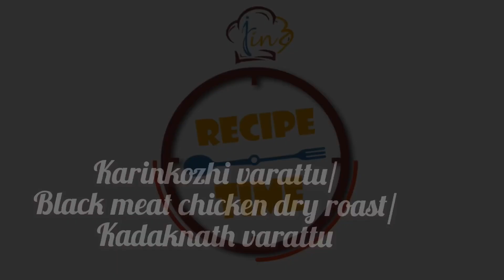കിട്ലൻ ചിക്കൻ വരട്ട്|കരികോഴി വരട്ട്|ജീരക കോഴി|കോഴി മരുന്ന്|black meat chicken dry roast|Kadaknath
BLACK MEAT CHICKEN DRY ROAST (MOMS RECIPE)
Black meat chicken is a special breed of chicken from india having black flesh and bone for chicken.
This is a traditional recipe which often cooks in every house of kerala during monsoon season. It was called karinkozhi in kerala.
This chicken contains medicinal value as it is good for health. The nutrient and protein content in this chicken is higher than the native chicken .
This recipe can be done with native chicken and also store brought chicken.
Please do try this at home.
Keep supporting.